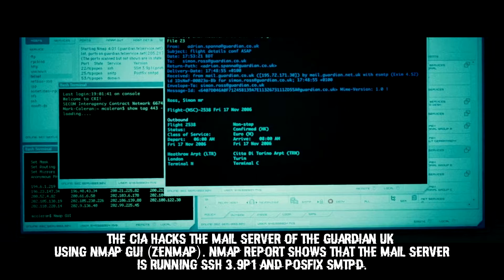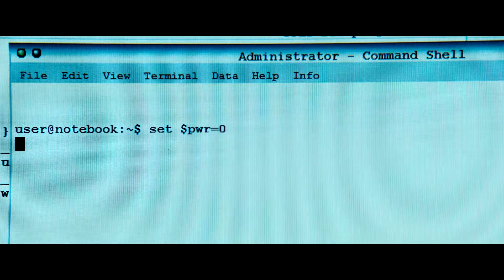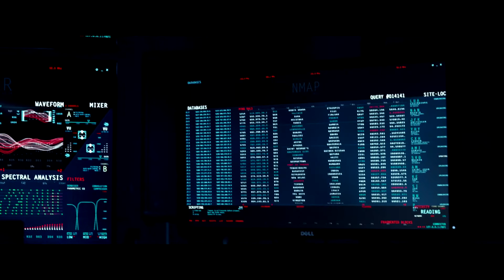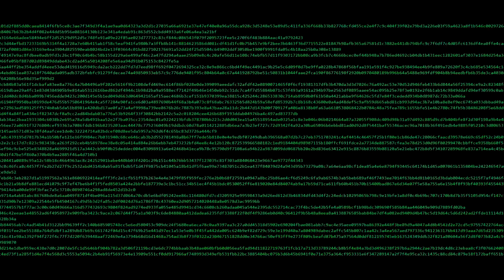Using hacking tool NMAP in movies Part 2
The Bourne Ultimatum (2007)

The CIA hacks the mail server of The Guardian UK using Nmap GUI (Zenmap). Nmap report shows that the mail server is running SSH 3.9p1 and Posfix smtpd.

G.I. Joe: Retaliation (2013)

Nmap is used to launch nuclear weapons, they seem to "scan" a missile silo with Nmap, ssh to each located ICBM, su to root and then execute commands to arm and launch it.

Who Am I (2014)

Benjamin (Tom Schilling) demonstrates his skills by compromising the local power company and causing a brief blackout. He does so by running an Nmap Scripting Engine (NSE) script that he has presumably written. The script is named iec-backdoor.nse, referencing the International Electrotechnical Commission (IEC) standards which control utility power grid equipment.

Sue Storm (Kate Mara) shows her hacking skills and uses Nmap to track down Capt. Nemo.